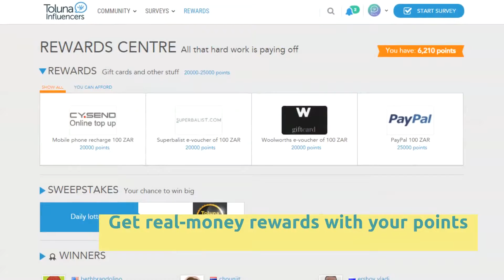Join our community at Toluna!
This video explains how to earn points at Toluna and what you can get with those points. Not a member yet? Come on, join us now! za.toluna.com